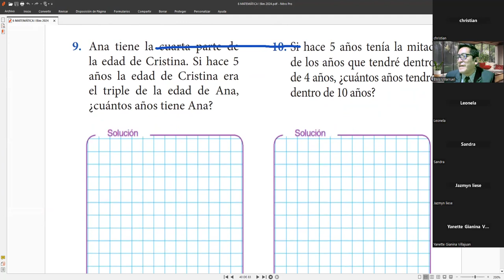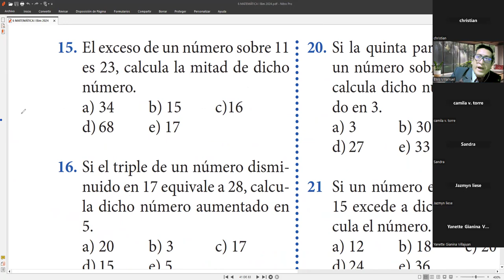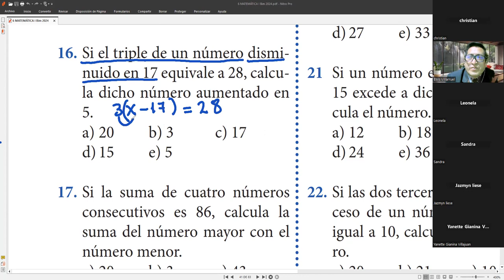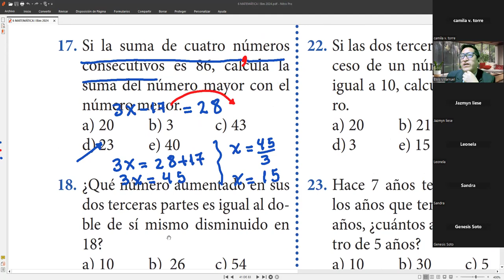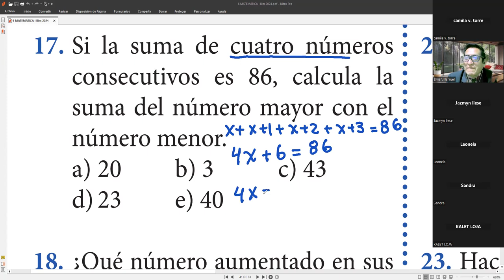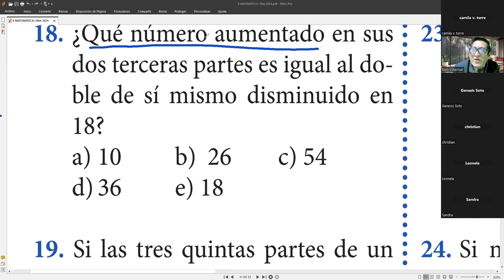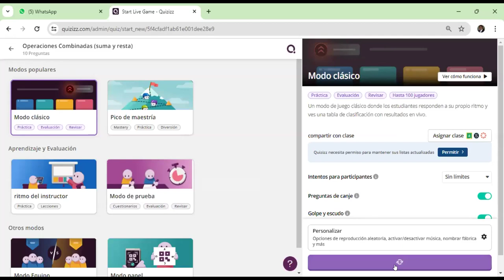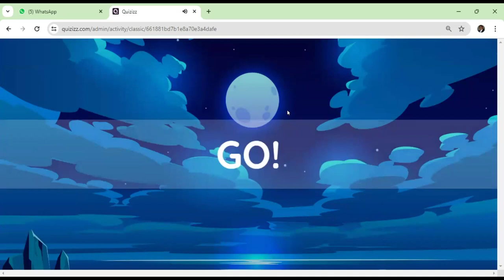6TO CLASE DE REFUERZO DE MATEMÁTICAS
Clases virtuales de matemáticas hoy jueves 11 de abril